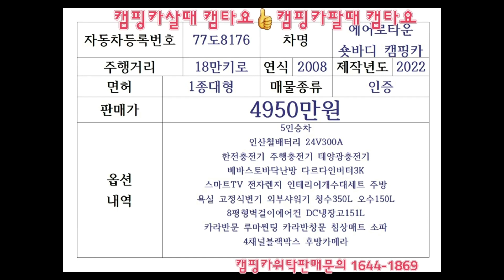JJRV 에어로타운5인승캠핑카👉 즉시출고! 캠핑카직거래플랫폼